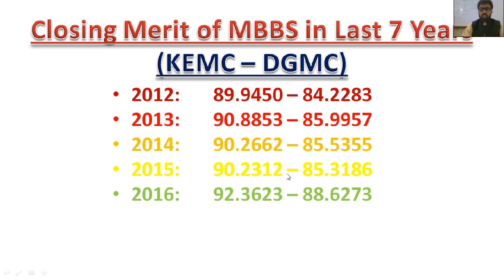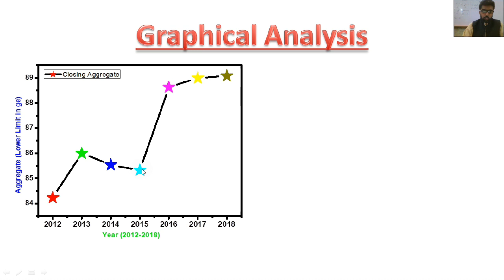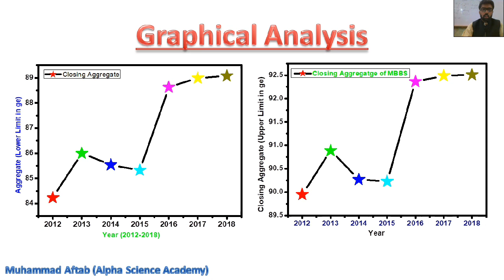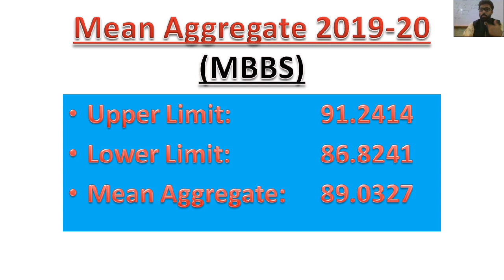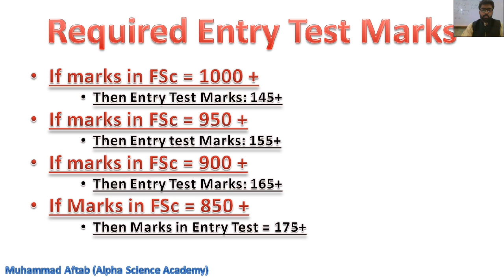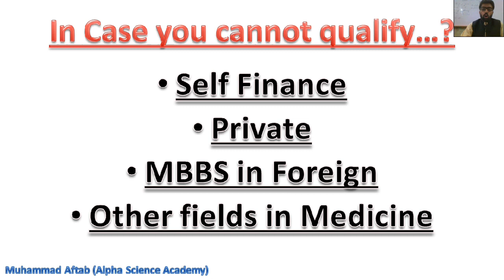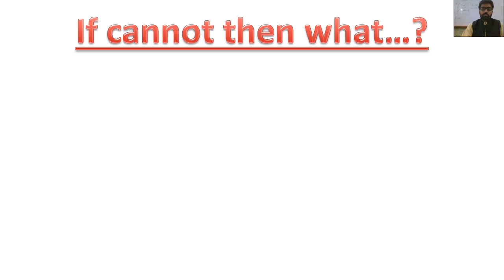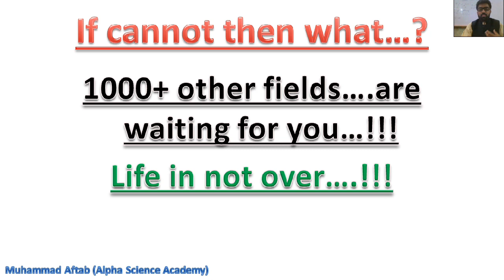MDCAT Expected Merit of MBBS 2019-20 (Results Analysis of 7 Years, Past Aggregate, Motivation)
In this video we have presented a very detailed analysis of seven years results of MDCAT and have presented them very minutely and graphically. We have found very interesting statistics and have predicted the expected merit of MDCAT 2019 20.
We thinktjat the overall closing of MBBS 2019 will come down. MDCAT Expected Merit 2019-20